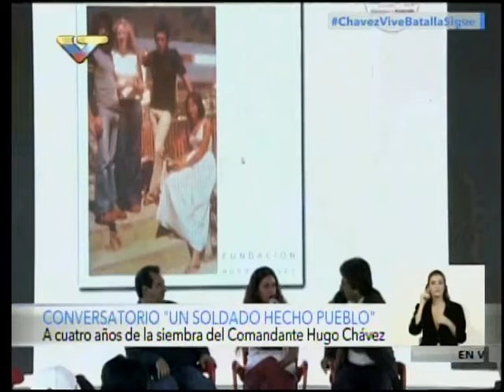Los hermanos Ignacio y Adán Chávez en conversatorio "Un soldado hecho pueblo" desde Cuartel 4-F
Cuartel de la Montaña, 15 de marzo de 2017, a 4 años del fallecimiento del Comandante Chávez. Conversatorio dedicado al Comandante Hugo Chávez emitido por sus hermanos, Adán y Nacho Chávez, ministro de Cultura y Alcalde de Sabaneta, respectivamente.